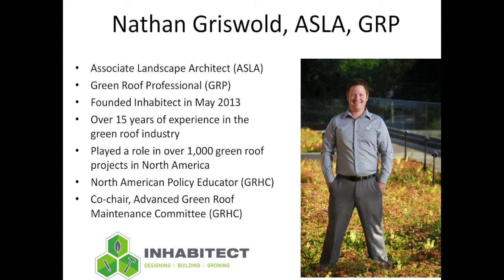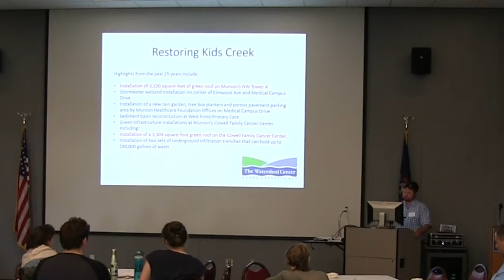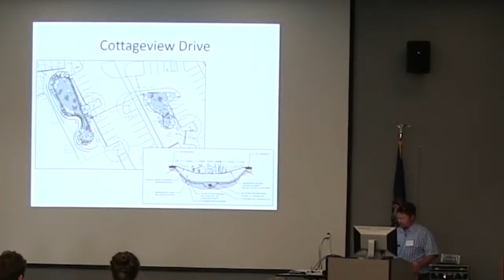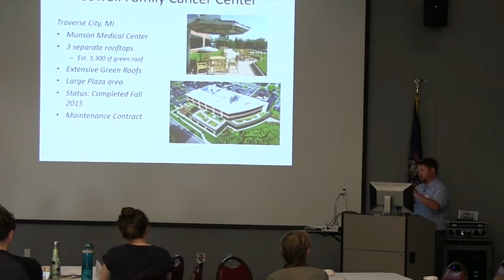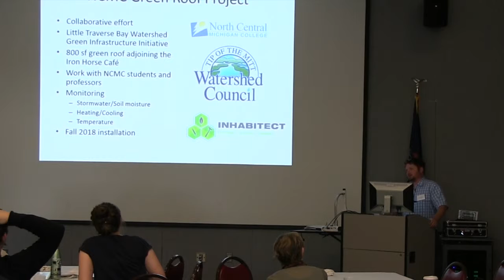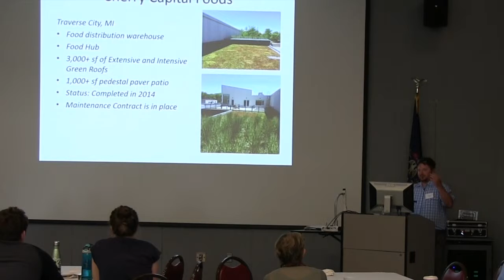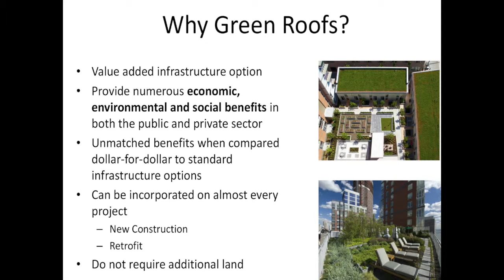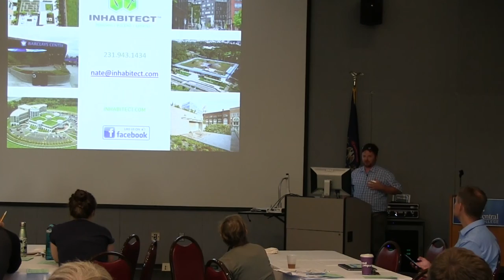Green Infrastructure Workshop - Part 4: Green Roofs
Tip of the Mitt Watershed Council hosted a Green Infrastructure Workshop for local government and nonprofit representatives from the Little Traverse Bay Watershed. The objective was to help provide insight into the many ways green infrastructure projects can benefit our community.

The workshop was given in four separate segments. This segment is
 about Green Roofs with guest presenter Nathan Griswald, owner of Inhabitect.

Funding for the Green Infrastructure Workshop was provided by the Little Traverse Bay Protection and Restoration Fund of the Petoskey-Harbor Springs Area Community Foundation.